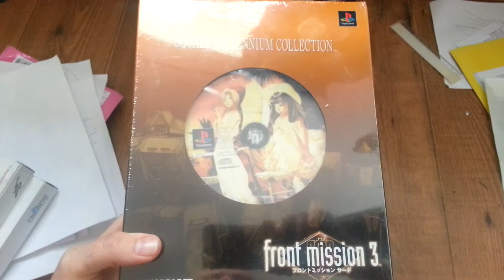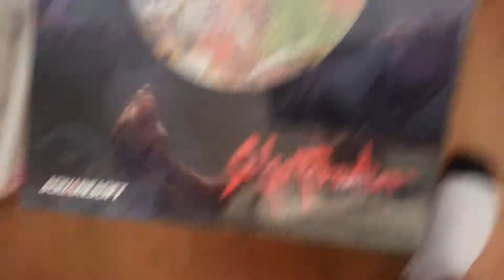Square Millennium Collection